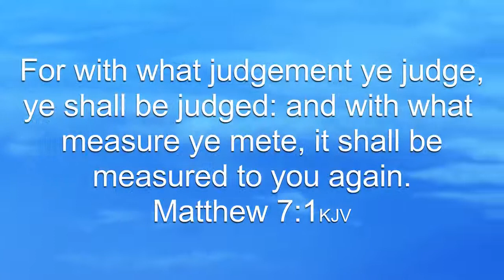TB JOSHUA- Why no GO or Pastor should condemn him-Pastor Peter Olaniyan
It is presumptuous to condemn the late leader of Synagogue church even if some of his activities( miracles etc )  may be questionable .In this video pastor Peter Laide Olaniyan of Christ Arrival International Church Staes why.